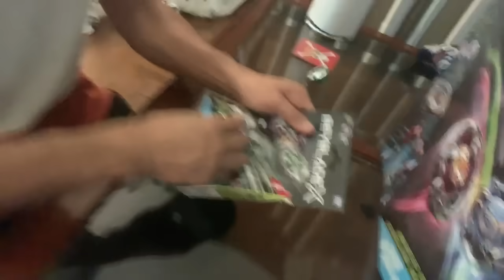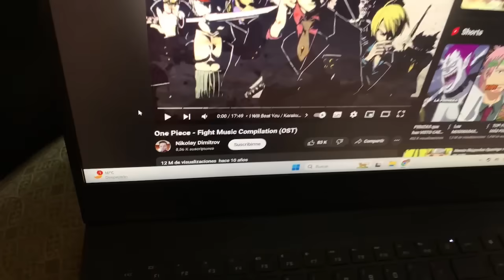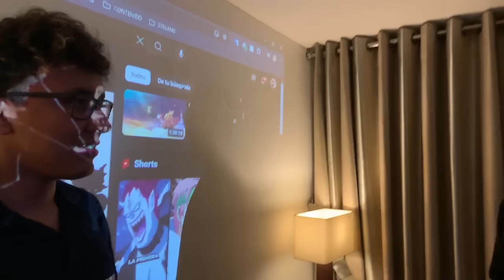HICE UN TORNEO DE BEYBLADE EN LA VIDA REAL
beyblade x videos